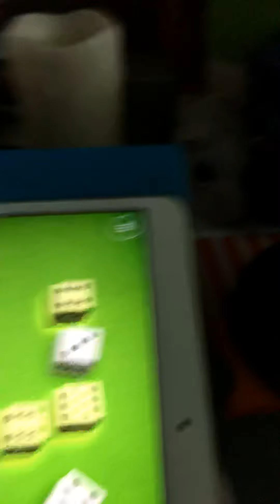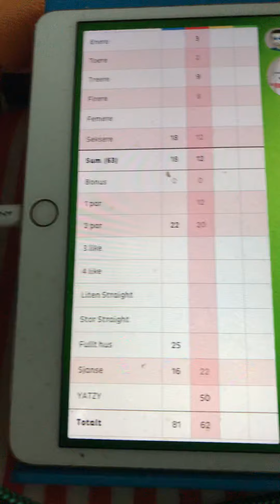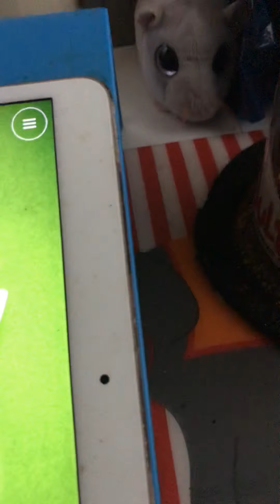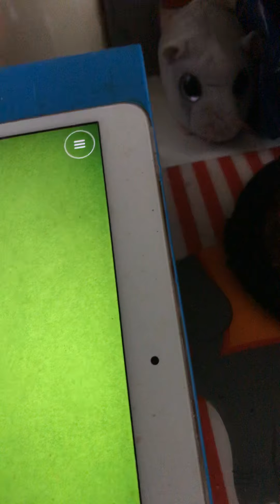Oh You Blondy Ada Jones